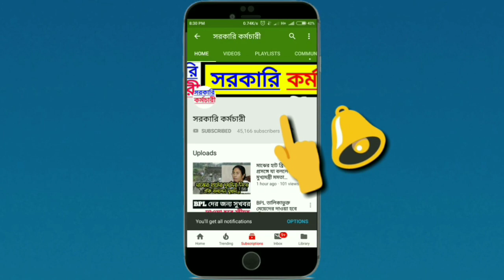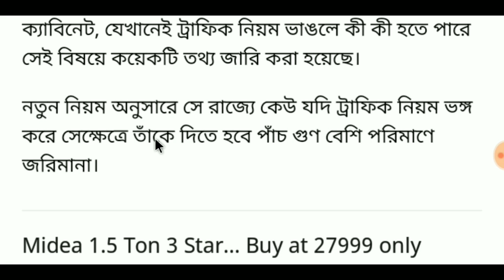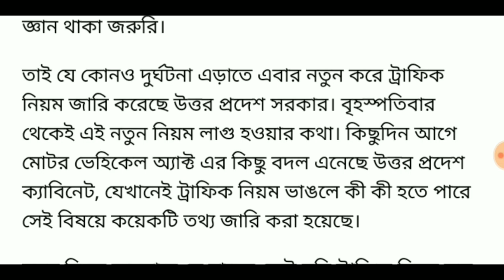চালু হল ট্রাফিক নিয়মের ভয়ানক আইন | বাইক বা গাড়ি থাকলে ভিডিওটি অবশ্যই দেখুন | sorkari kormochari